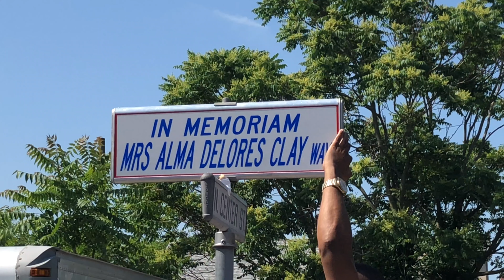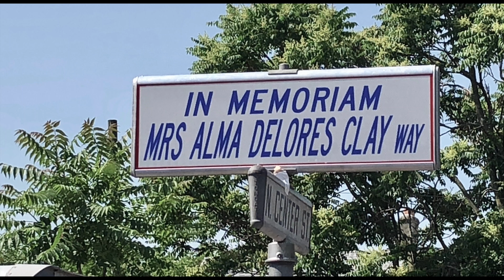Alma Clay Way Dedication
Street naming ceremony for Alma Clay Way (Wallace Street) Orange, NJ.  Saturday, June 9th 2018.